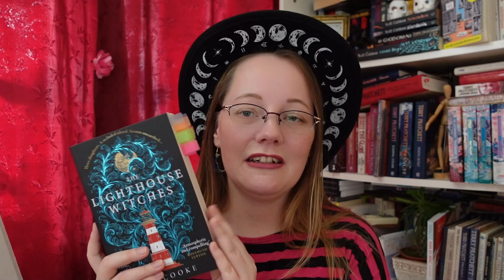Season of the Witch - August - Lighthouse Witches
Season of the Witch has begun now in August, and the witchy book I decided to start with is the Lighthouse Witches by C.J. Cooke.